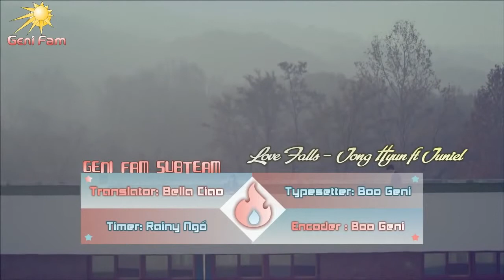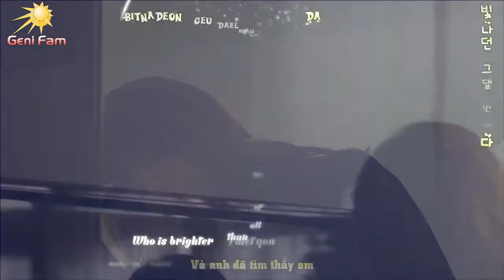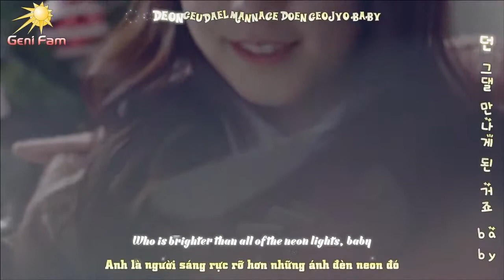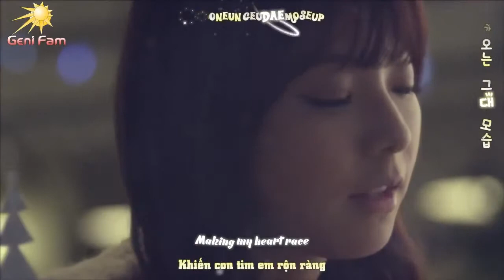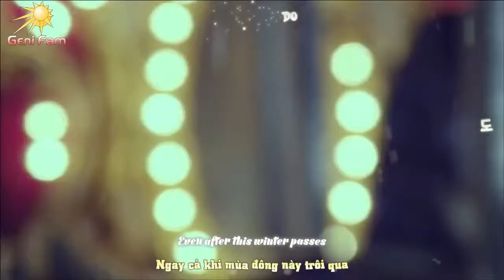[Engsub - Vietsub - Kara](MV) Love Falls - Juniel & Lee Jong Hyun (CN BLUE)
Song : Love Falls
Singer : Jong Hyun (CN BLUE) & Juniel